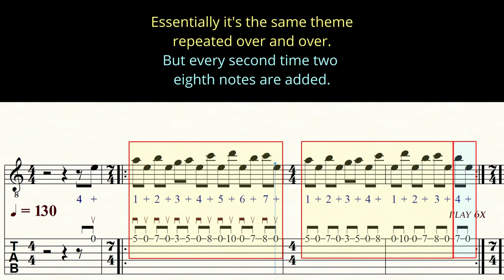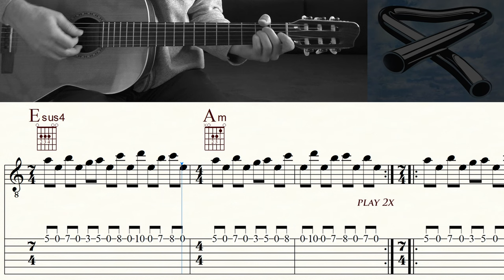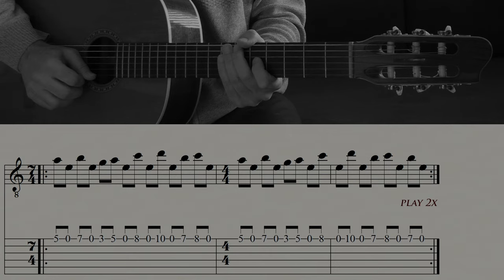TUBULAR BELLS | MIKE OLDFIELD | The exorcist | TAB & Sheet music | Guitar Tutorial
Become a channel member and receive exclusive benefits:
Kanalmitglied werden und exklusive Vorteile erhalten:

To be honest: Before I could produce this tutorial of the TUBULAR BELLS Intro I had to practice this melody quite a few times myself. The odd meter of 7/4 makes it harder for us westeners to 'feel' the music. But I think it's worth the effort. To make it a bit easier I slowed down the tempo by 20 bpm. I like it better a bit slower. Have fun!

Bass: IBANEZ GROOVELINE G105
Classical guitar: GODIN 'LA PATRIE' CONCERT
Music Notation: FINALE 14
Screen-Recorder: OBS
DAW: STUDIO ONE 2
Camcorder: PANASONIC HC-V777
Video-Edit: DAVINCI RESOLVE 17

0:00 Count in/Theme Keys
0:19 + Acoustic Guitar
0:46 + Chords (Strings/Guitar)
1:13 + Bass
1:42 Guitar/Keys only
1:57 Video suggestions